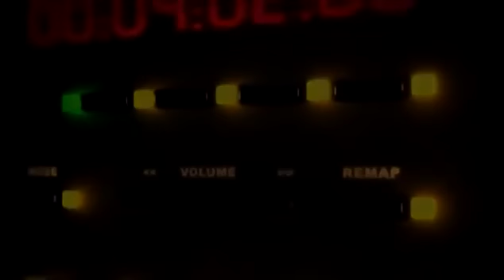Ирина Круг Лучшие концертные выступления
01. Напиши мне
02. Юбочка
03. Моя королева
04. Я прочитаю в глазах твоих
05. Где-то за морем
06. Букет из белых роз -- дуэт с В.Королёвым
07. Жиган-лимон
08. Неужели любовь обман
09. Остров любви
10. Пой, гитара
11. Ива
12. Вернись из августа ко мне
13. Перелётная птица
14. Дом на горе
15. Поле зелёное
16. Встретились глаза
17. Ну, прощай...
18. Друзьям -- дуэт с Л.Телешевым